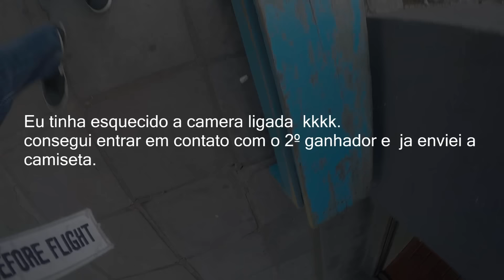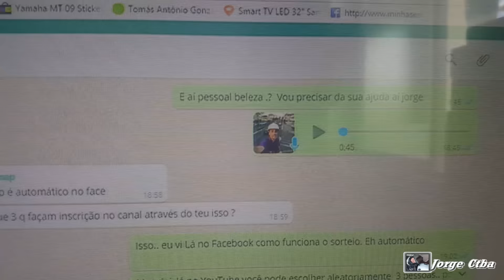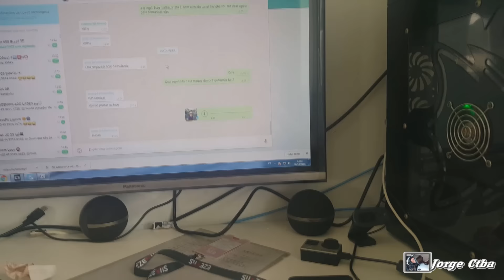🐔 Resultado do sorteio das camisetas - Valeu a parceria!!!